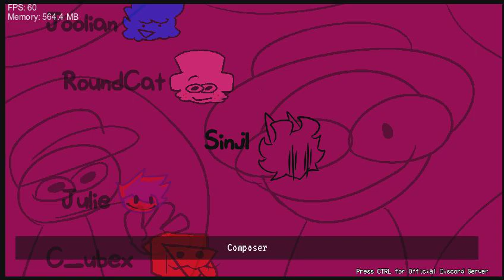Strident Crisis 1 Year Anniversary Edition / all song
epico master @joolieiscool